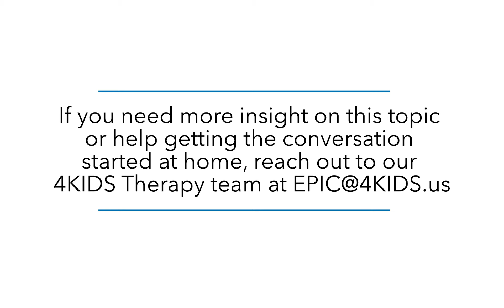EPIC Tip: Celebrating Uniqueness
You are the biggest example for your kids when it comes to celebrating uniqueness. Frame people's differences in a positive light and surround your family with individuals of diverse backgrounds. Give them opportunities to serve people that reflect a different culture than their own. The goal is to have our kids on a journey that unites, brings peace, and allows them to embrace others no matter what!